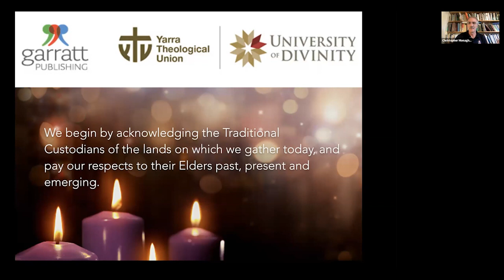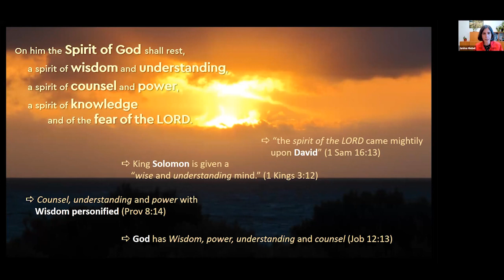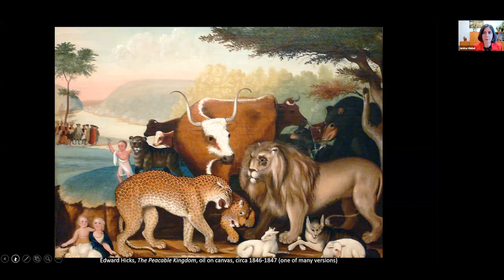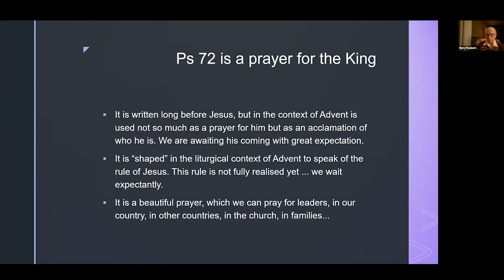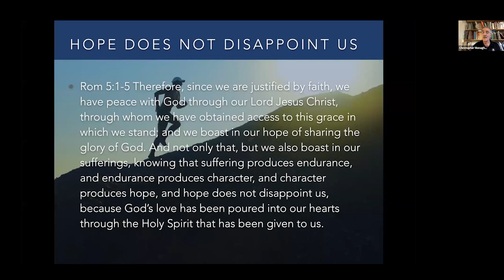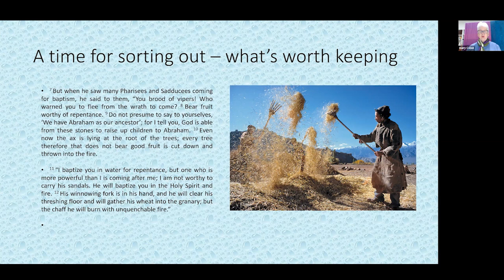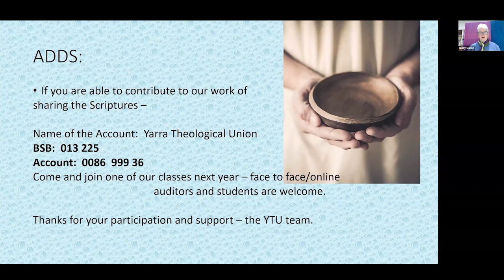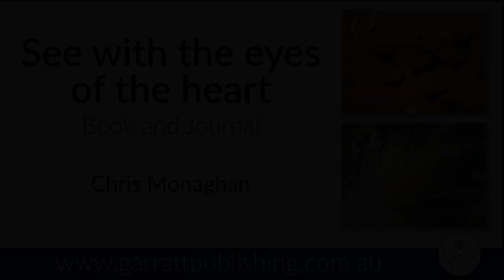Virtual Advent Talks – 29 November 2022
Event Recording of the 29 November 2022 Advent Talk presented by Garratt Publishing and the Yarra Theological Union, a College of the University of Divinity.